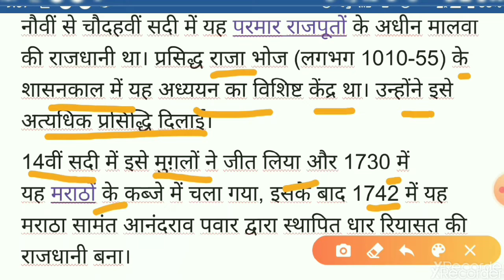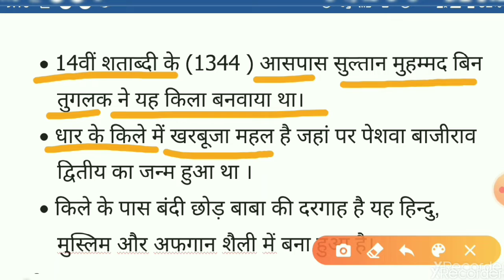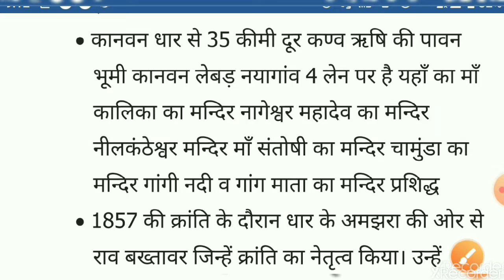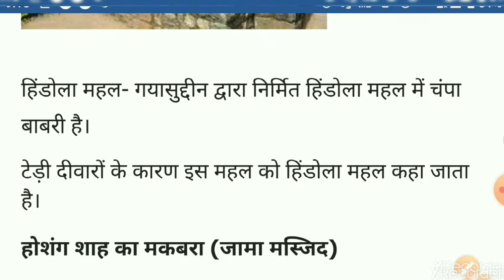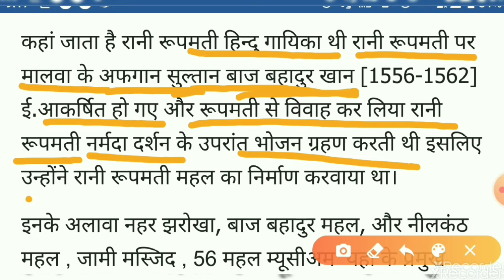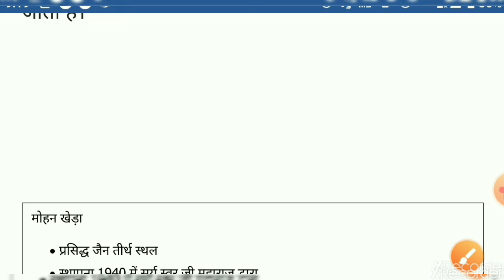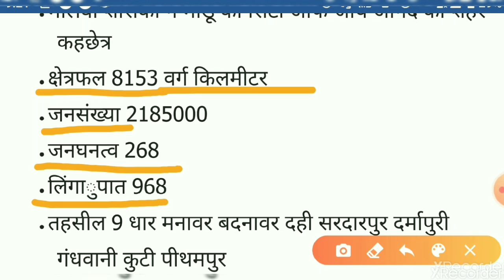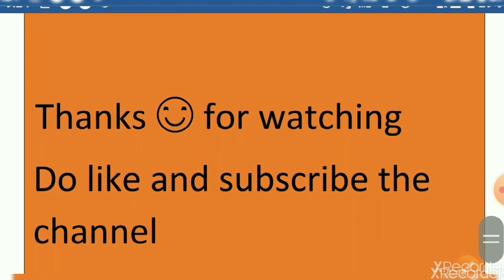धार जिला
In this video I have covered all the important details of Dhar which is very important for all mpeb exams